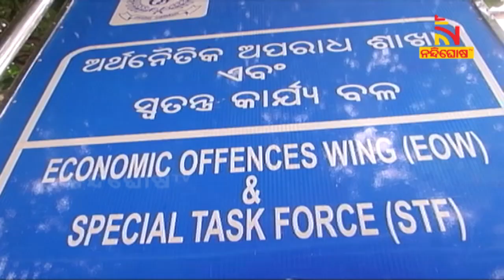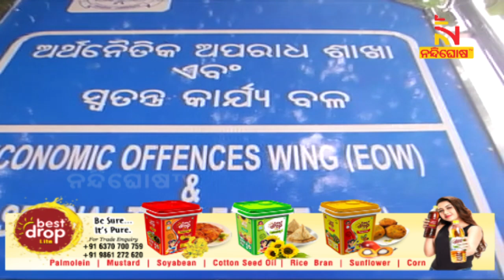ବାଜ୍ୟାପ୍ତି ହେବ ୨୨ ନିଶା ମାଫିଆଙ୍କ ସମ୍ପତ୍ତି | NandighoshaTV